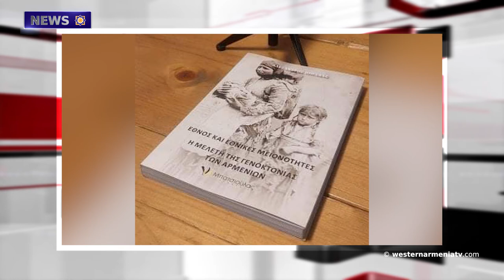The United States has sent new military aid to the Kurdish fighters of Syria fighting with the Turks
1․Sights of Western Armenia - Igdyr Salt Caves․
2․New programs will be implemented in the communities of Artsakh․
3. Environmentalists' lawsuit on the closure of 37 thermal power plants in occupied Western Armenia.
4.The village of Khramort in Artsakh returns to normal life․
5. The United States has sent new military aid to the Kurdish fighters of Syria fighting with the Turks.
6․Lake Urmia has decreased by 30% compared to last year.
7․They changed the face of Jerusalem: An American website about Armenian pottermen born in Western Armenia.
8.A presentation of a book by a Greek historian on the Genocide of Armenians took place in Athens.